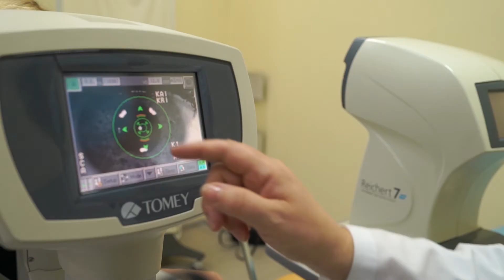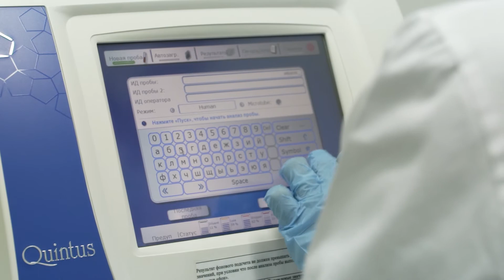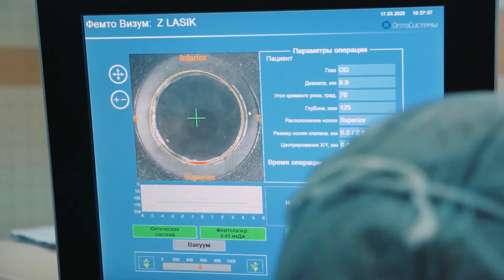14 10 2021 Интервью с директором МНТК-Чебоксары Надежды Поздеевой на канале НТРК.